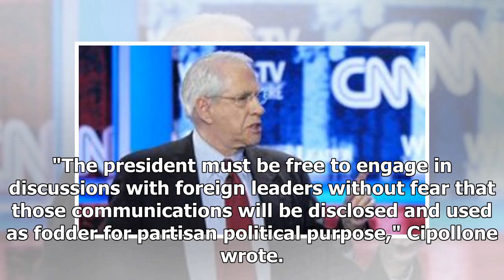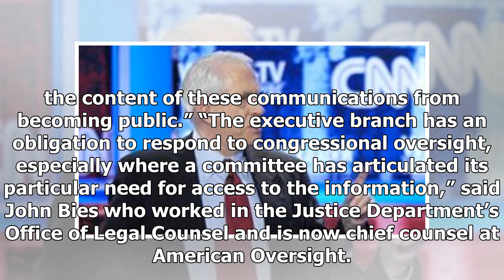White House rejects House Democrats' request for Trump-Putin communications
The White House rejected a request from Congressional Democrats for a slew of documents related to President Donald Trump's phone calls and meetings with Russian President Vladimir Putin. White House Counsel Pat Cipollone, in a letter sent Thursday to the chairmen of the House Oversight, Foreign Aff...